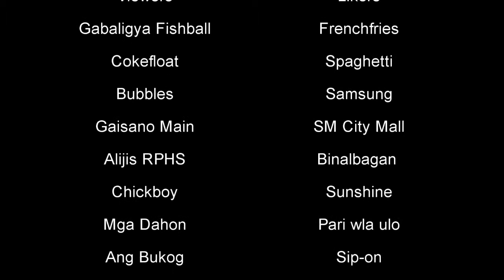bb regent pearl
contestant number 1